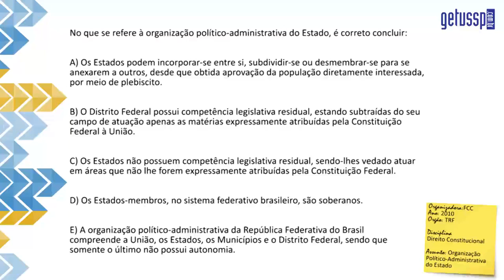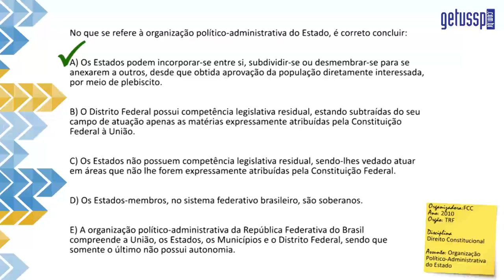Organização Político-Administrativa do Estado | Direito Constitucional | Questões Comentadas #19